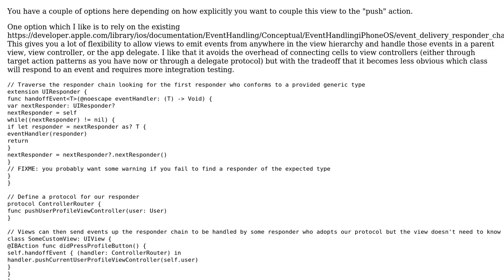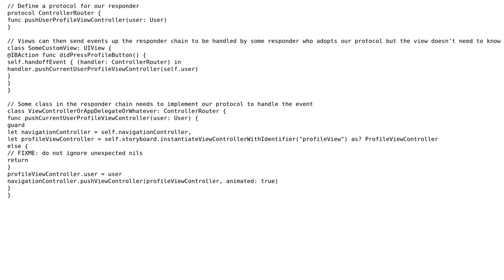Code Review: UICollectionView button target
With thanks & praise to God, and with thanks to the many people who have made this project possible! You are responsible for your own actions.